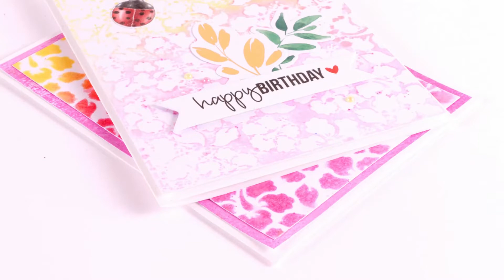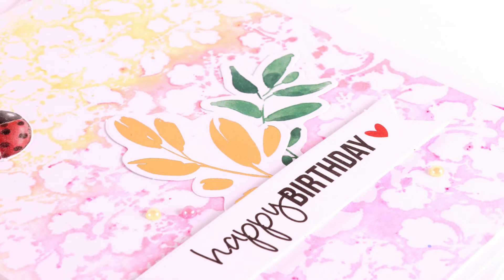Two Stencilled Cards with Memento Dew Drop Inks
Create two card backgrounds using a single stencil, some inks and Rosie's Studio die-cut elements. I love it when I can create different cards using the same materials but with different effect. Working smarter not harder using my favourite supplies.